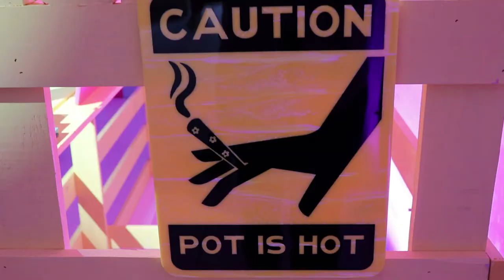Cannabis Comes To NYC Fashion Week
Cannabis has joined NYC Fashion Week with Flower by Edie Parker. Founded by former Director of Public Relations at Gucci,  Brett Heyman, the Edie Parker brand brings together fashion and cannabis in a unique line of cannabis products and accessories. The handbags have a retro look and luxury price, while smaller items lend themselves to grab-and-go gifts. The event brought out fashionistas who were eager to check out the products and light up pre-rolls.